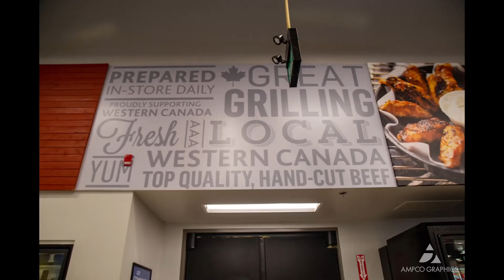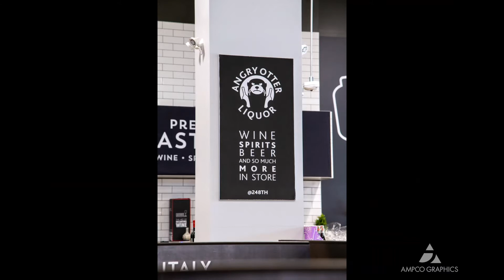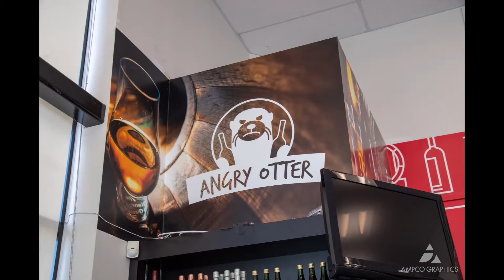Otter Co-op Store Graphics - Grocery, Liquor and Gas Station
AMPCO Graphics worked with Otter Co-op to help brand their Sumas Grocery Store, Liquor Store and Gas Station. Our team took site measurements that allowed our in-house designers to adapt existing assets to this exciting new venue.

The majority of this project consists of adhesive wall murals installed by our dedicated install team. The longest being close to 70' wide! There are interior and exterior applications as well as banners, cut vinyl graphics and window decals.

Contact AMPCO Graphics to find out how we can help you make your next project a branding success!